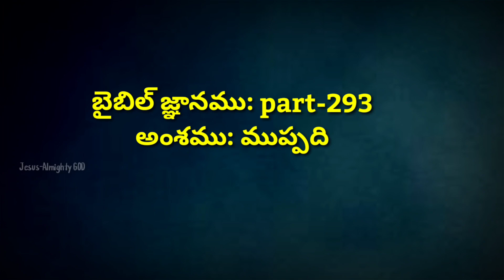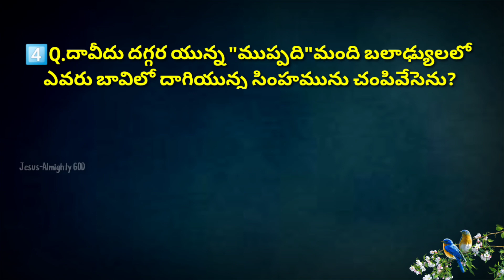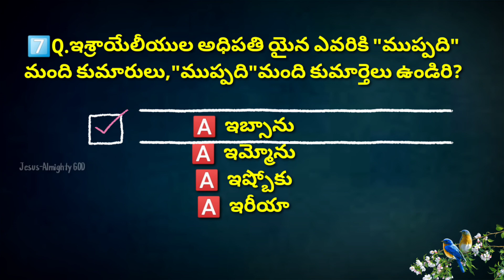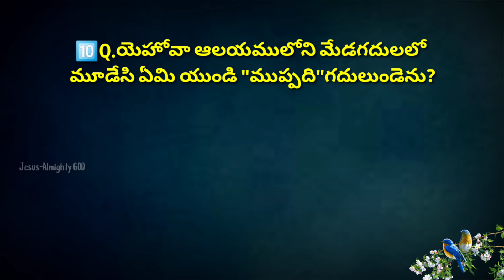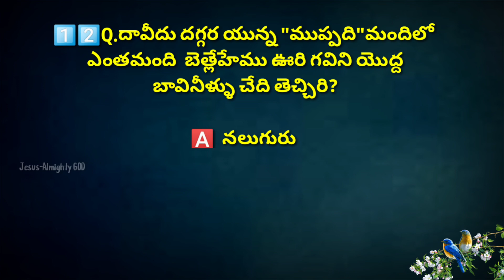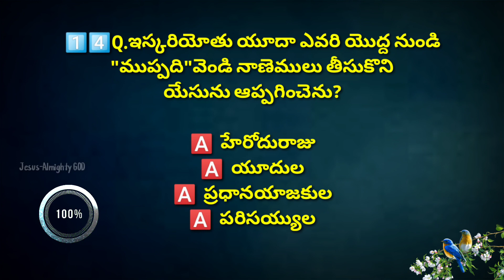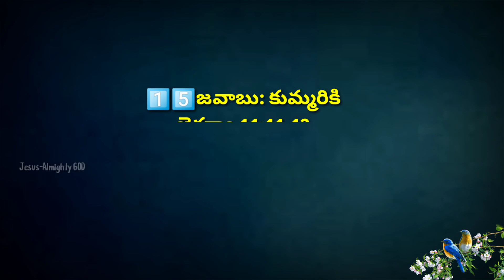"ముప్పది" అనే అంశము పై Special Bible Quiz | బైబిల్ జ్ఞానము -293 | Bible Knowledge Quiz-293